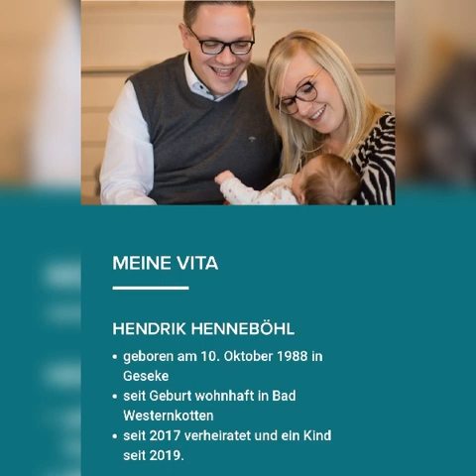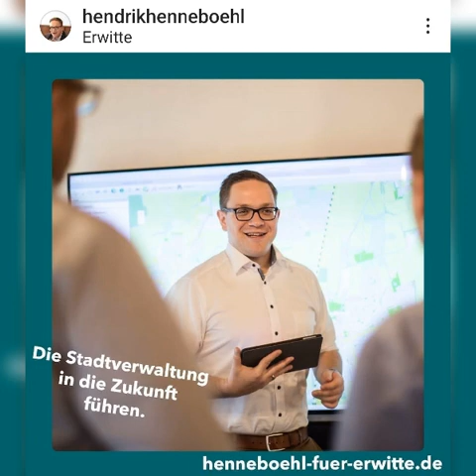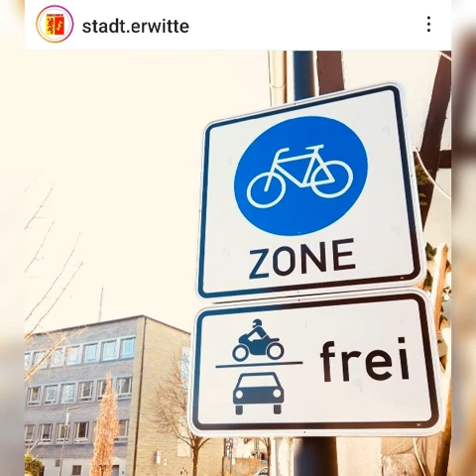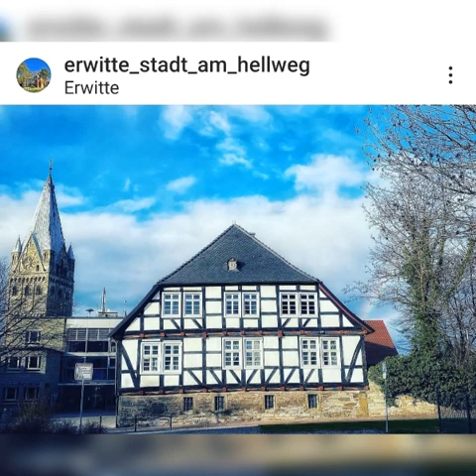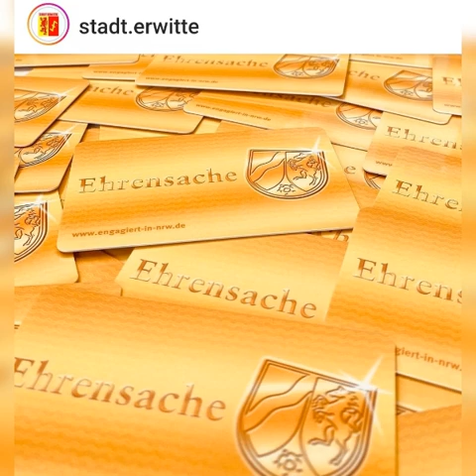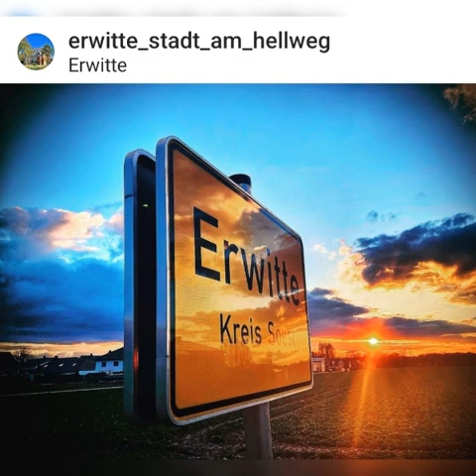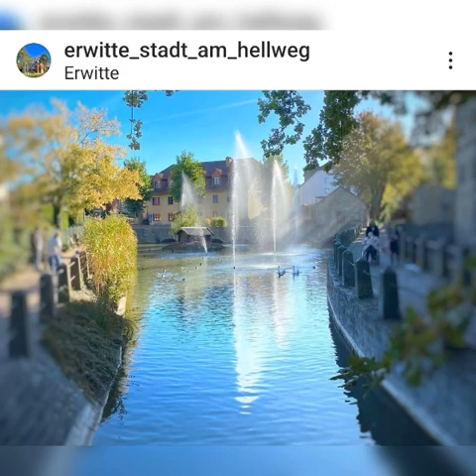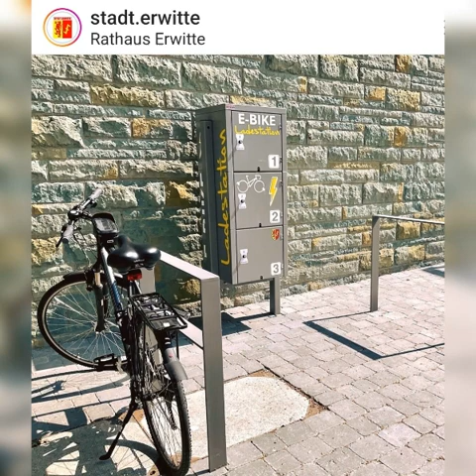Frau Jacob stellt vor: Hendrik Henneböhl - Bürgermeister Stadt Erwitte, So. 06.08.2023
Hendrik Henneböhl ist Bürgermeister der Stadt Erwitte. Hier plaudert er über Alltag, Termine, Familie, Ziele für Erwitte. und natürlich übers Ehrenamt.
Viel Freude beim Lauschen!